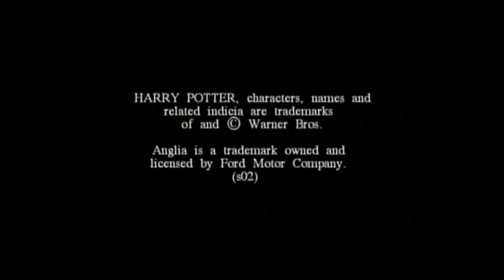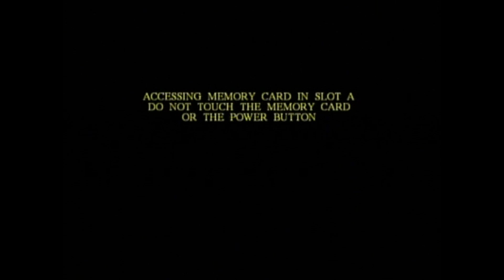The Experts -- Harry Potter and the Chamber of Secrets (episode 14)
Justin hated this one